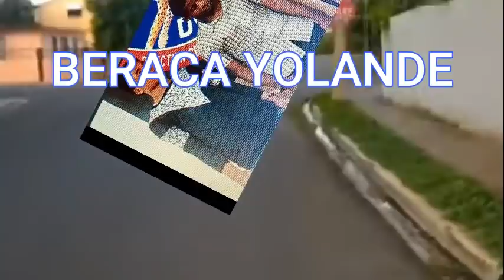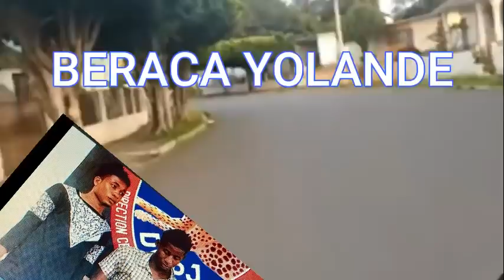JIJMAN OBED AK LOT BANDI LI YO MEN KOMAN SA TE PASE wap sezi tande lòt gwo dosye yo dekouvri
WAP JWENN NOUVEL, ZEN, AK TOUT BON JAN ENFOMASYON KAP EDEW NAN LAVI OU.